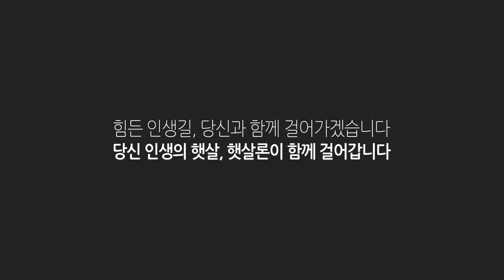TVDAON 바이럴샘플영상 [햇살론]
다온커뮤니케이션에서 제작한 바이럴샘플영상 입니다.